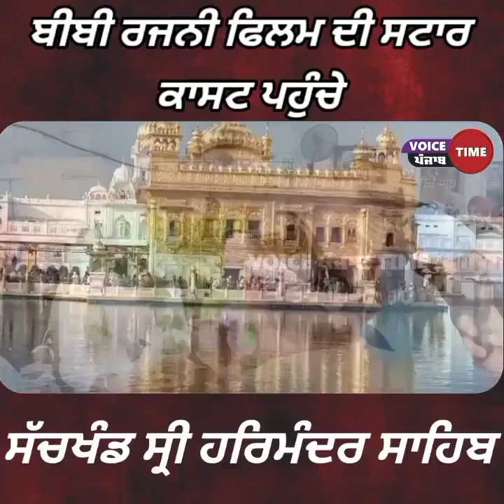ਬੀਬੀ ਰਜਨੀ ਫਿਲਮ ਦੀ ਸਟਾਰ ਕਾਸਟ ਪਹੁੰਚੇ ਸੱਚਖੰਡ ਸ੍ਰੀ ਹਰਿਮੰਦਰ ਸਾਹਿਬ